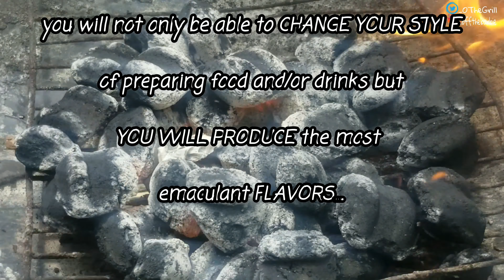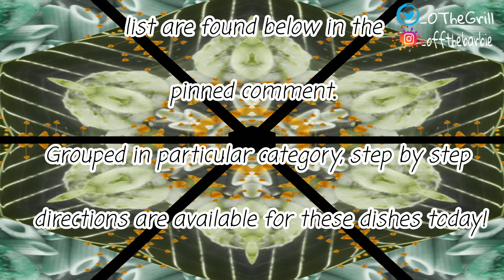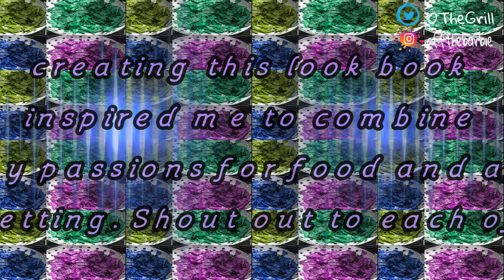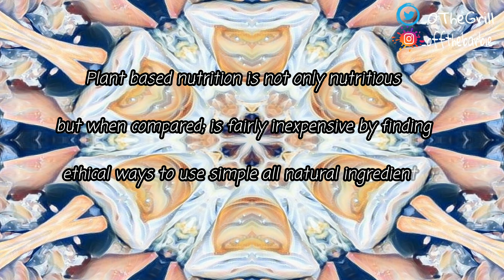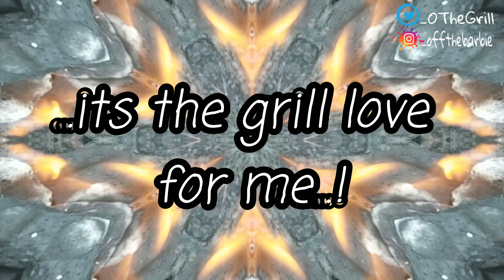All in One 2021 Vision BORED Compilation Part 3 |OFF THEGRILL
Thanks again💓💓

All in ONE 2021 | OFF THEGRILL Vision BORED?!🤪